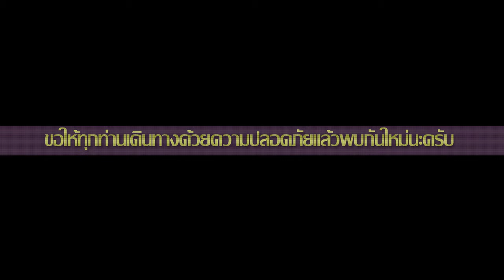หลาดใหญ่ภูเก็ต โชว์เต้นขั้นเทพ จังหวัดภูเก็ต2559 HD ตอน2จบ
ในด้านอาชีพการเบรคเเดนซ์จัดอยู่ในขั้นไหนครับวัยรุ่นกลุ่มนี้ท่านพิจารณาด้วยครับ เพื่อเป็นกำลังใจให้พวกเค้าเหล่านี้...หลาดใหญ่ ภูเก็ตเปิดการเฉพาะวันอาทิตย์ เริ่มเวลาเปิด ตั้งแต่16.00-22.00น พาเที่ยวหลาดใหญ่ จังหวัดภูเก็ต วันอาทิตย์18ธันวาคม2559